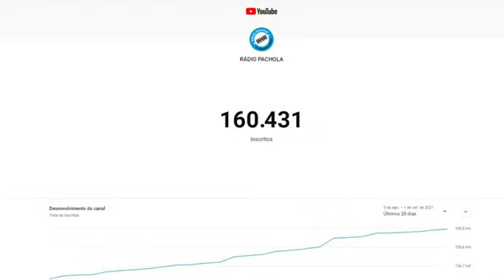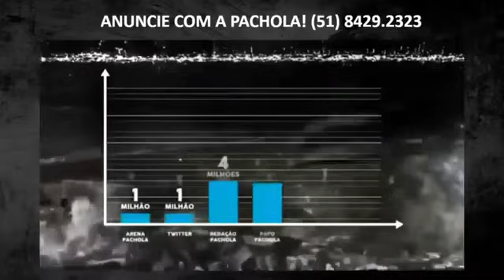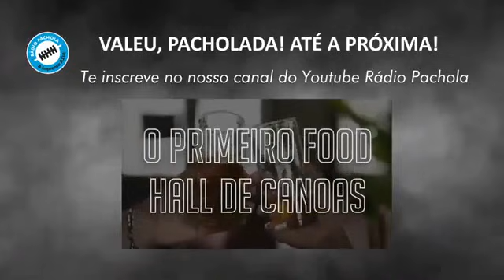GRÊMIO MOVIMENTA O FUTEBOL!! / CONVIDADO ESPECIAL NO PROGRAMA! – PAPO PACHOLA #2444 (REPRISE)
Papo Pachola - 04.09.21 (reprise)